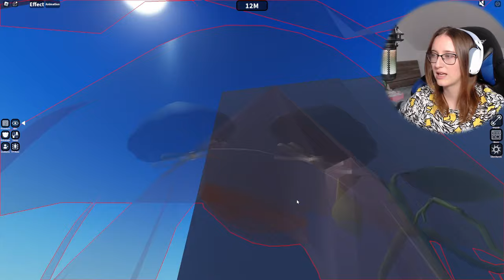OBBY, ALE MUSÍM SEŽRAT VENDU!🤣 Roblox Eat me w/@VendaliRoblox